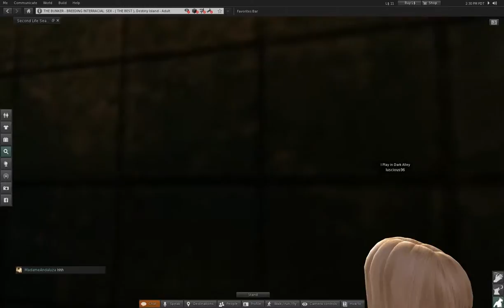The Happy Werewolf